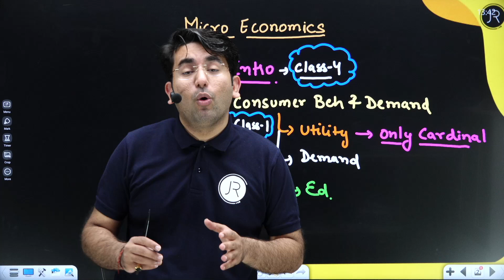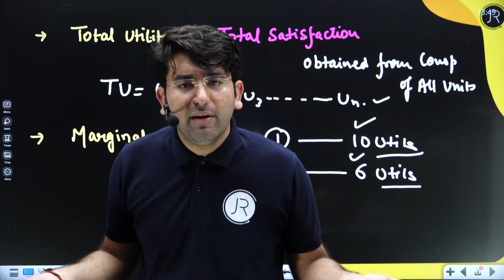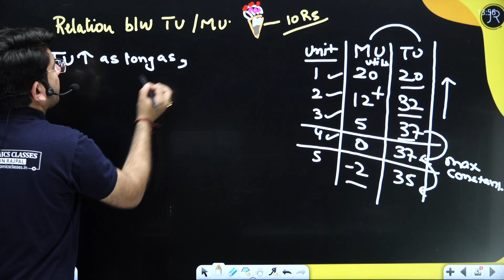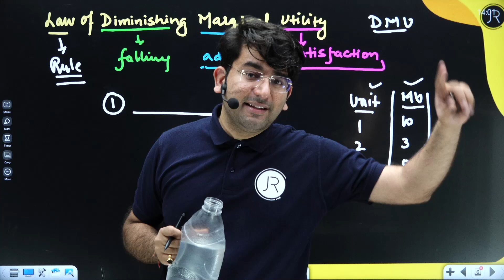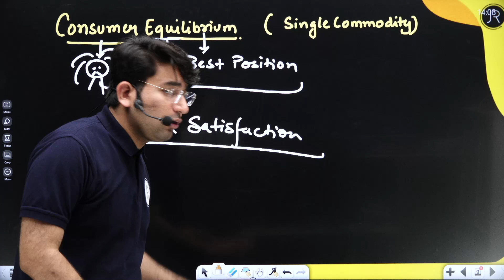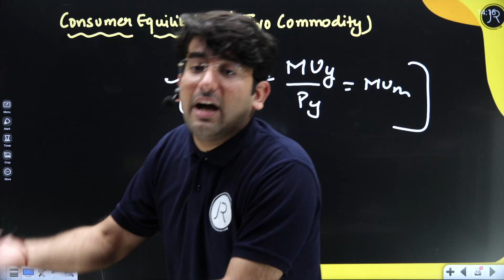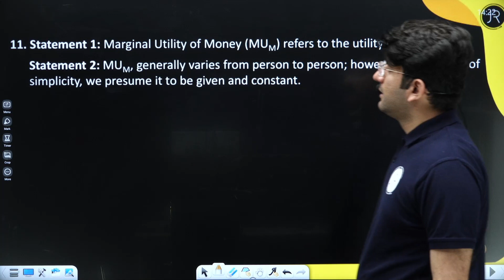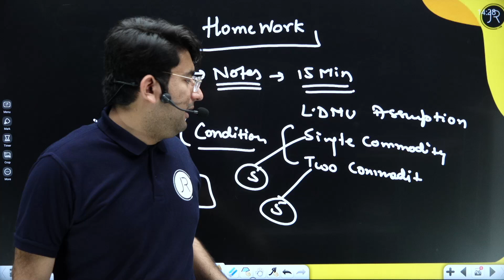CUET 2023| Micro Economics | CUET-Utility | Jatin Rajpal 🔥🔥🔥🔥🔥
Let's Begin !!! CUET 2023 Micro Economics | Utility | Easily Explained.

Time Codes
0.00 - Intro
0.35- CUET Micro economics syllabus